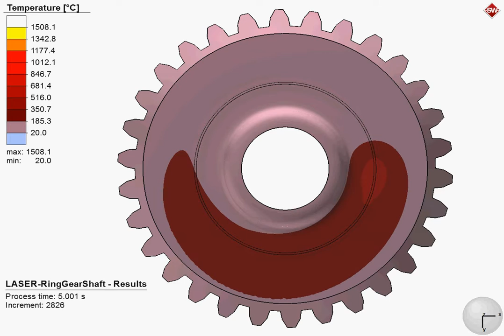LASER Welding - Ring gear and Shaft - Temperature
LASER Welding of a ring gear on a shaft. This video shows the temperature profile evolving with time. The simulation is done using Simufact.welding